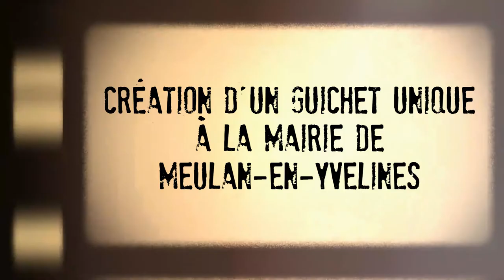Mise en place d'un guichet unique